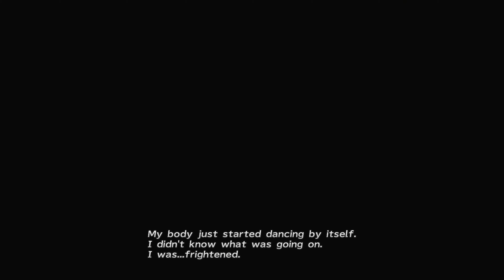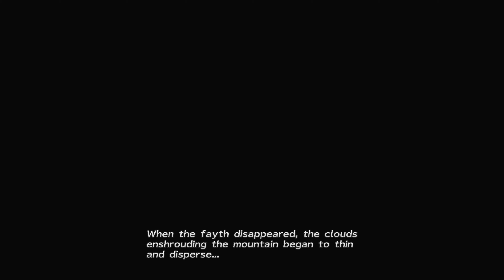[PS3] Final Fantasy X-2 (4K 60 FPS Upscale Gameplay)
The First 30 Minutes of Final Fantasy X-2 on Playstation 3